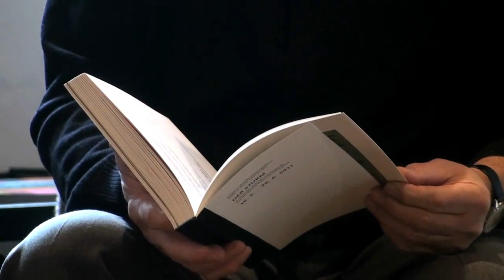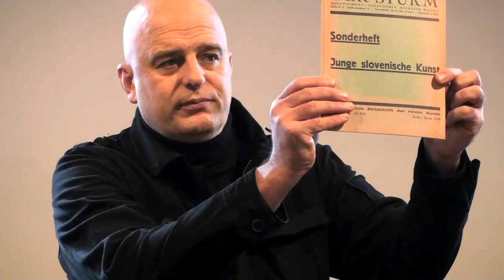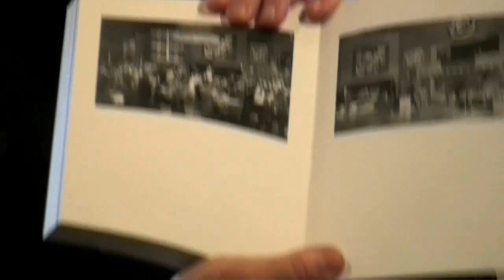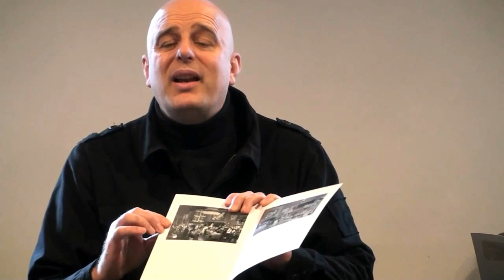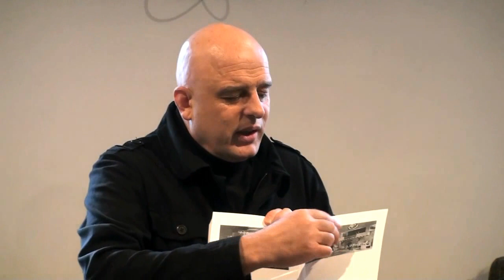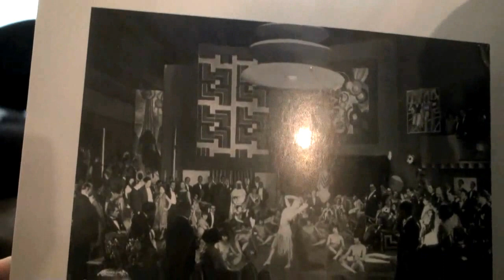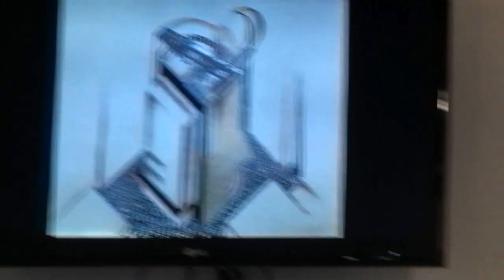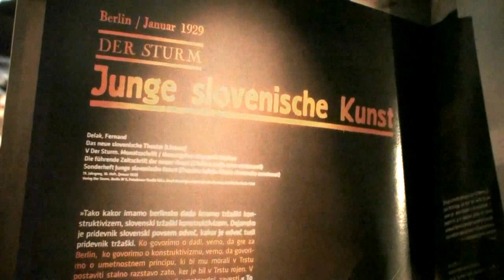Der Sturm in slovenska historična avantgarda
Ob izidu zbornika "Der Sturm in slovenska historična avantgarda", Trubarjeva hiša literature, Ljubljana, 5. januar 2012